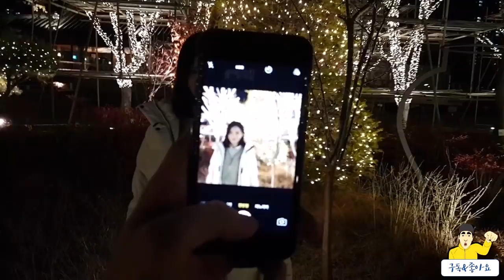턱소진 경복궁 소고기 먹방 25만원